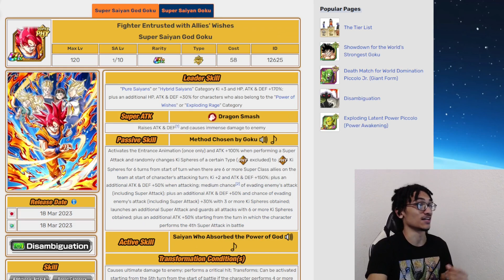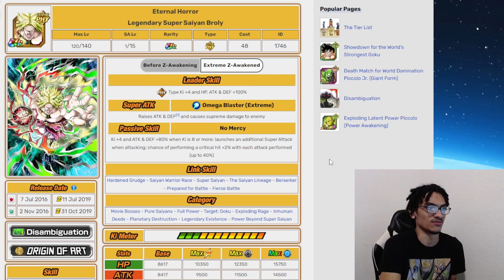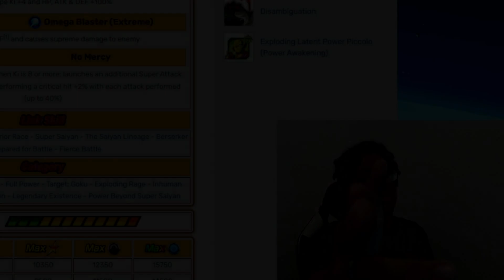The EZA Created To Destroy The Legendary Goku Event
Phy LSSJ Broly was possibly the worst of all five of the god leaders but his powerful EZA cemented him in the Legendary Goku Event (LGE) meta.